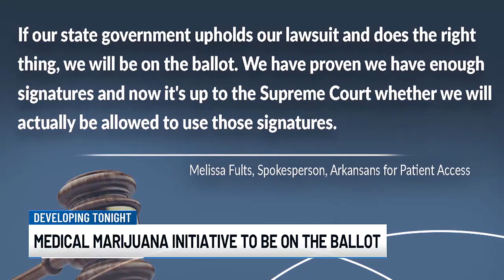Arkansas AG files affidavit over court fight to place changes in medical marijuana laws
Tim Griffin filed an affidavit with the Supreme Court saying there would be enough petition signatures to place revisions to medical marijuana laws